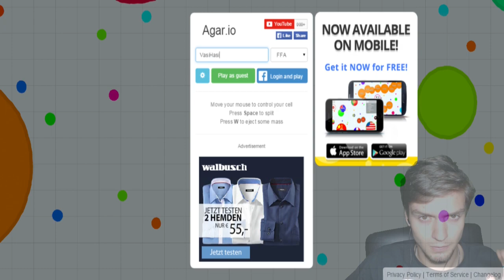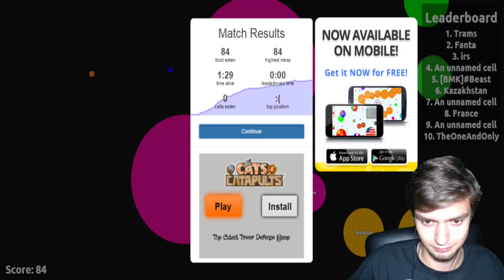GANGBANG IN AGAR.IO! | Let's Play AGAR.IO! | Part 2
►Öffne mich! Sonst wirst du gefressen!

►Hallo und Herzlich Willkommen zu einem Let's Play von Agar.io! Mir wurde mal geraten von Freunden, dass ich das mal antesten sollte und dann hab ich mir mal gedacht: "Why not!" :D Und jaaaaaa... in diesem Video spiele ich zum zweiten Mal Agar.io, also nicht wundern, wenn ICH MICH VERBESSERT HABE! :P In Groben und Ganzen handelt es sich in diesem Spiel über das Fressen von anderen Zellen, also quasi das Größere frisst das Kleinere! Fressen oder gefressen werden lautet hier die Regel! Ihr wollt das Spiel auch spielen? Dann könnt ihr mal unten auf den Link klicken und direkt einsteigen! :D Das Spiel ist komplett kostenlos! :D Dann wünsche ich euch schon mal viel Spaß! :D